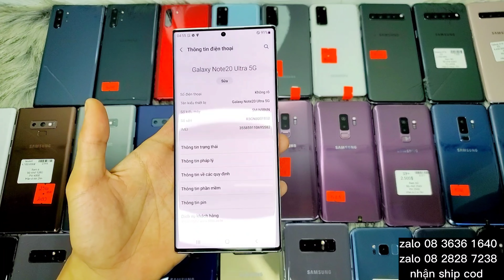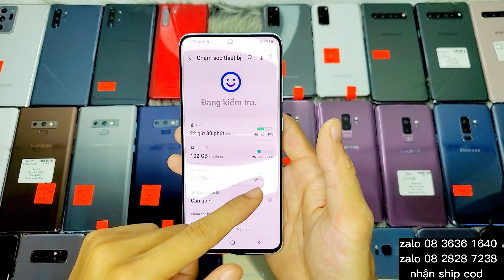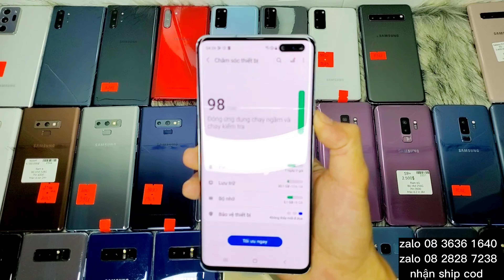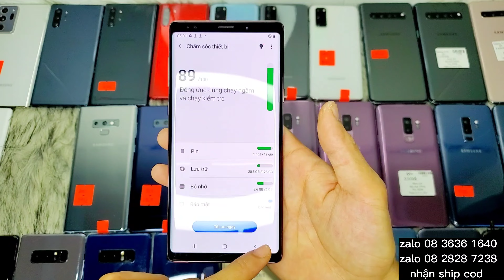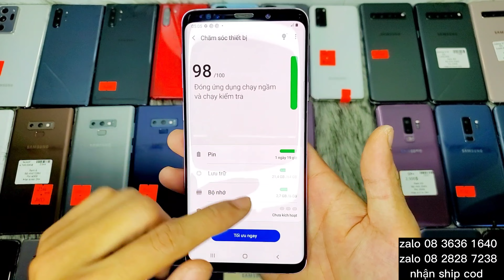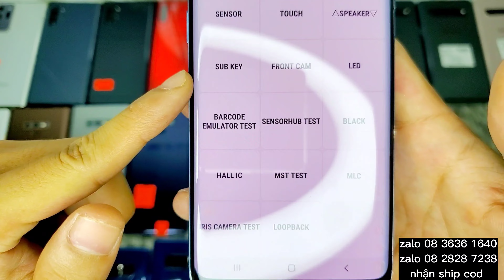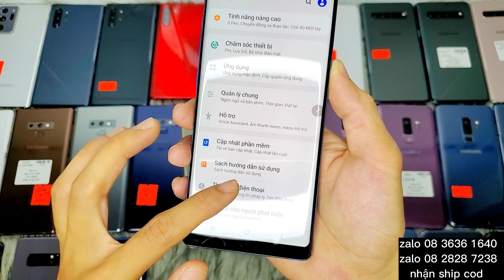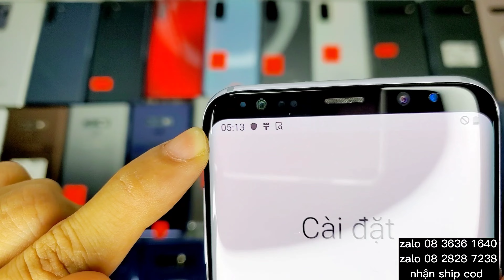Samsung S9+ 2tr Note8 2tr3 | S205G S105G Note20ultra5G Note10+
Địa chỉ Hẻm 952 quốc lộ 50 Bình Chánh TPHCM
 ( cách bến xe quận 8 1km)

Đi kèm với máy là 1 bộ sạc nhanh 15w 1 ốp lưng 1 que chọc sim và dán màn hình

( riêng các máy thanh lý máy bán giá xác em không bao test bảo hành phần cứng 45 vì thanh lý hoặc giá xác e bán lỗ ạ nên quý anh chị cân nhắc trước ạ )

Quý anh chị nào xem mà chưa đăng ký cũng như like thì cho e xin 1 like với 1 đăng ký kênh em cảm ơn tất cả các quý anh chị cảm xem và đồng hành với em